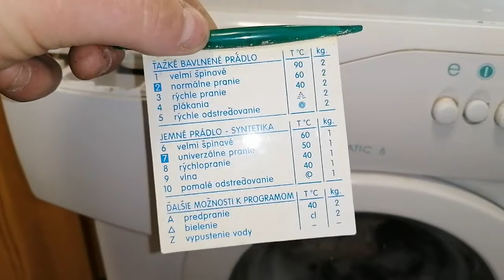Candy Aquamatic 6 - wasch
Jedná se o plně funkční starší pračku ještě s poctivým kusem železa ve formě indukčního motoru a odstředivé řemenice. Jedná se spíše o takovou raritku :)
Byla za hubičku, jinak bych ji nekoupil.